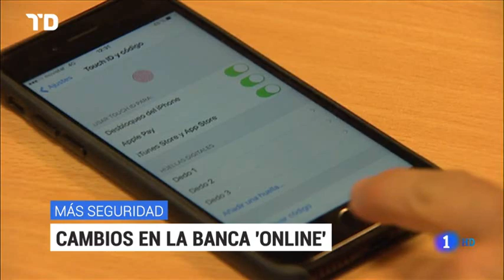Sumario Telediario 1 Fin de Semana TVE Sabado 14/09/2019